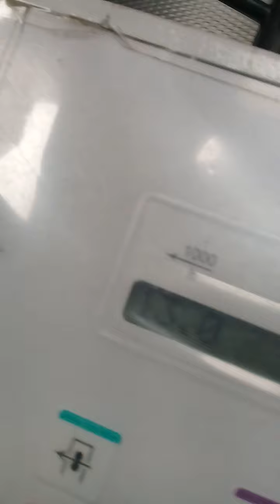offset/ book paper high speed printing